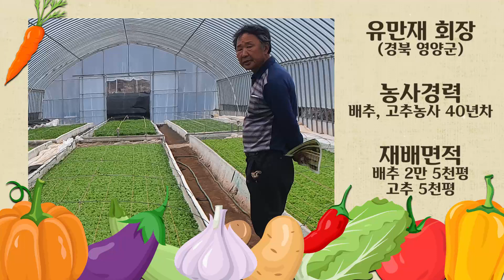배추재배, 와 이럴수가 배추상태 너무좋네요! 봄배추, 가을배추 재배법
봄배추, 가을배추, 배추농사 40년 농사의 달인이 알려주는 배추 재배법과 병해충 방제법!!!